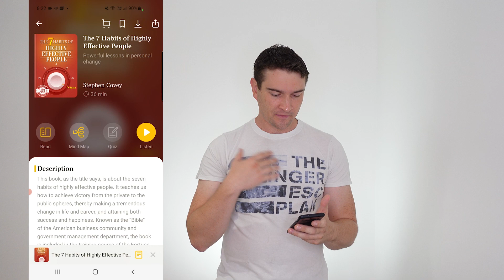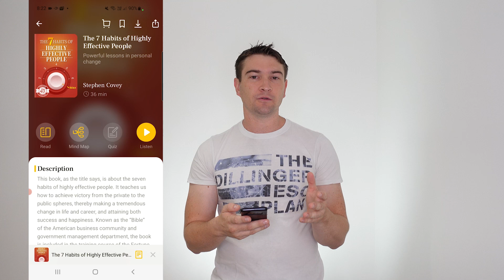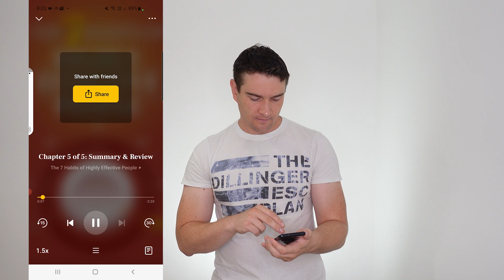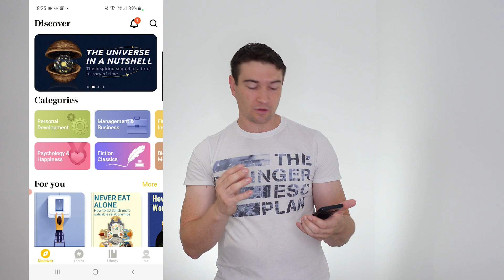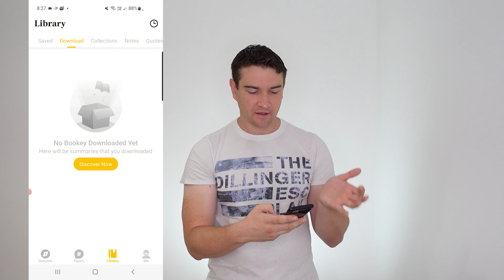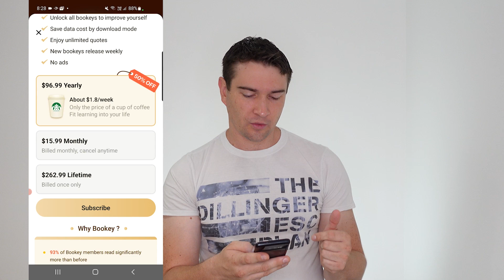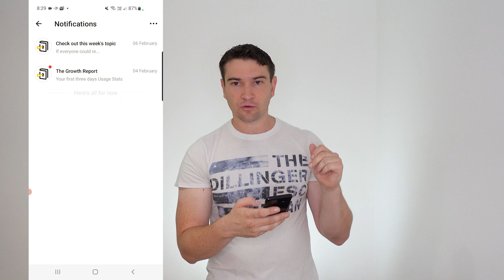Unravel the Secret Features of Bookey: A Book Summary App Review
In this video, Rob takes a look at the app Bookey.
This app is  another book summary app, that does things a little differently and has definitely impressed me with some of the extra features, such as quizzes and with their charitable donation drive.
I believe that this should be a feature with all of these apps, as you grow smarter and read more books, you help others around the world.

But, is the app any good? Watch to find out